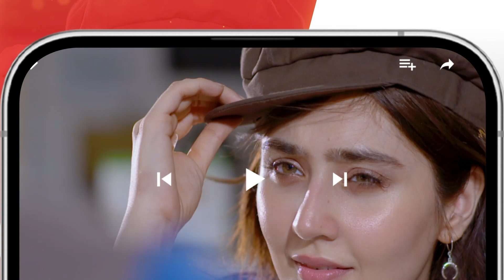Aglon Se Badla Lene Ka Anjaam...!! nawaalsaeed omershahzaad - Rang Badlay Zindagi - HUM TV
Written By: Uzma Iftikhar & Furqanullah Sahir
Directed By: Nain Maniar
Produced By: Moomal Productions & MD Productions ✨

CAST:
Atiqa Odho
Saleem Sheikh
Samiya Mumtaz
Noor Hassan
Nawaal Saeed
Omer Shahzaad
Naureen Gulwani
Tara Mehmood
Shamoon Abbasi